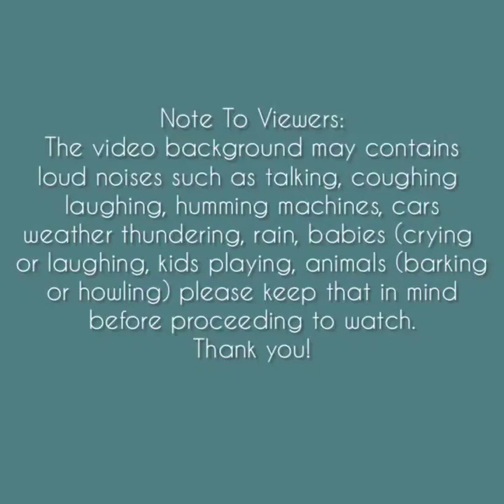Asmr | Snowy Ice Clouds Eating Sounds [Solo: 2423] Compilation